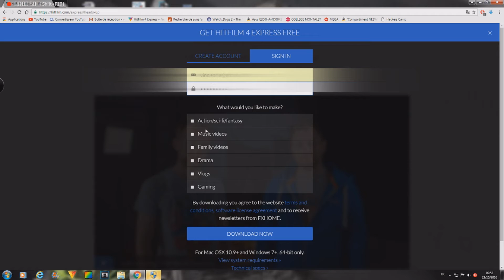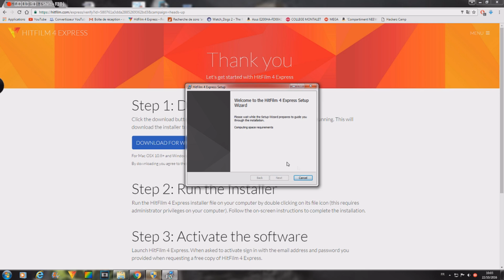COMMENT TELECHARGER HITFILM 4 EXPRESS [vinc production]